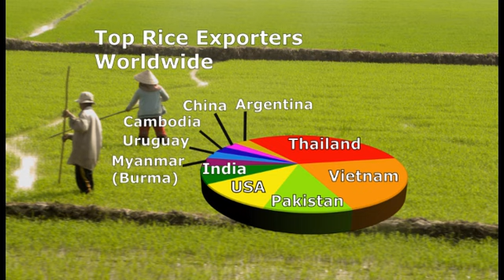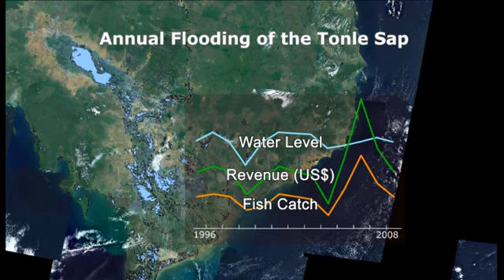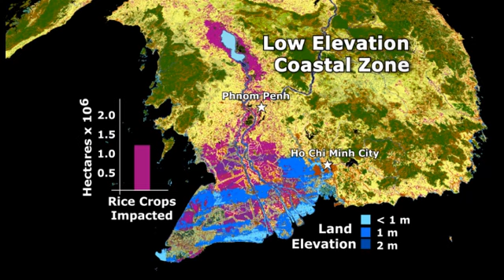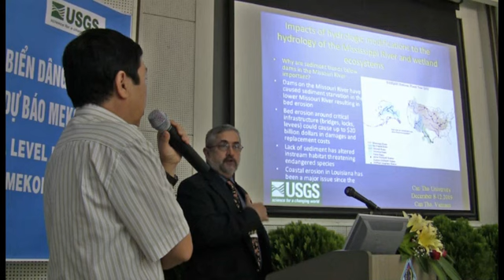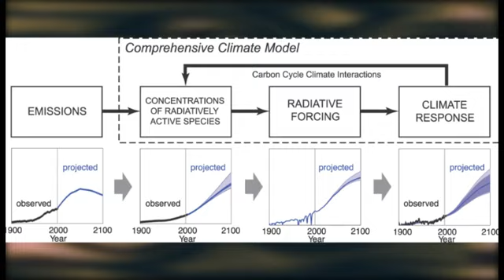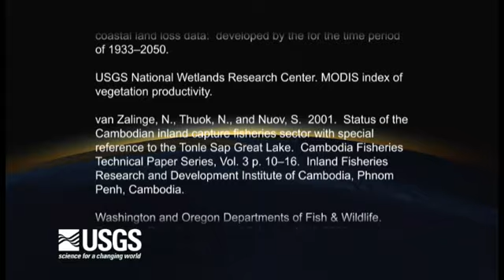Forecast Mekong: Navigating Changing Waters (Thai)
The video is a form of science diplomacy requested by the U.S. Department of State to educate policy-makers and citizens in Southeast Asia about the vital importance of the Mekong river and delta in maintaining food security and livelihoods in the region.  The video also seeks to make policy-makers aware of the potential impacts of climate change on people and the environment of the Mekong delta.